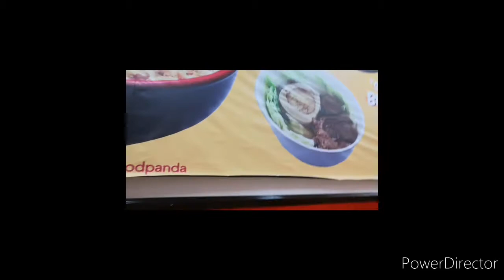Tara mga ka-k sa BULALUGAW EXPRESS at tikman ang kanilang SPECIAL BULALUGAW